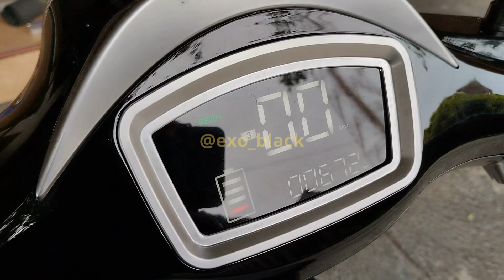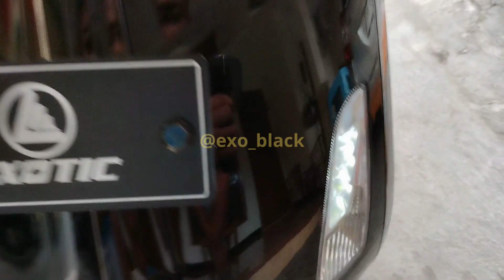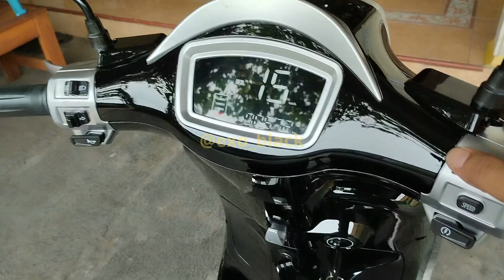Pasang Body Vespa Listrik Exotic Sprinter Pro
Kali ini Mau Pasang Kembali seluruh Body SprinterPro Semoga Gak Ada Yang Terlewat Dan Presisi, Aamiin